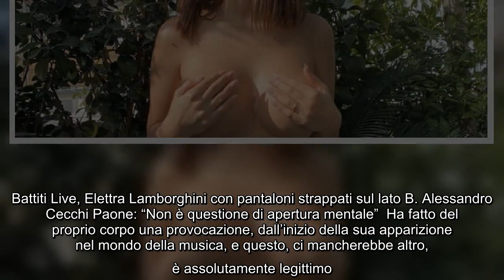Battiti Live, Elettra Lamborghini con pantaloni strappati sul lato B. Alessandro Cecchi Paone: "Non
Battiti Live, Elettra Lamborghini con pantaloni strappati sul lato B. Alessandro Cecchi Paone: "Non è questione di apertura mentale" Ha fatto del proprio